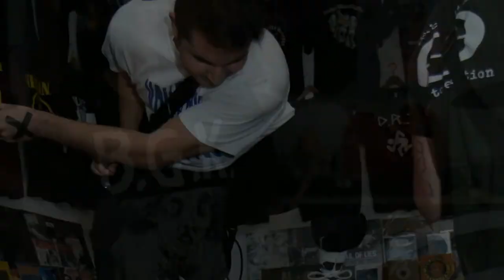Headcount ✖️ At What Cost (2019)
Headcount (Members of Drug Control, xReignx, Meth Breath and Distressed) is a straight edge hardcore band from San Diego, California.

Band: Headcount
Album: Demo (2019)
Song: At What Cost?

Members:
Vocals - Jimmy
Guitar - Danny
Guitar - Jorge
Bass - Ben
Drums - Matt

Lyrics:
We’ve been duped by this artifice
The myth of advancement
But progress only leads
To power’s expansion
We use their tools
in turn, they use us
We serve, produce
and we become products
At what cost do we accept this fate?
Integrated in the web of machinery
We sacrifice all that we have
At what cost?
AT WHAT COST?
Progression. Production. Control.
Alienation. Degradation. Wreckage.